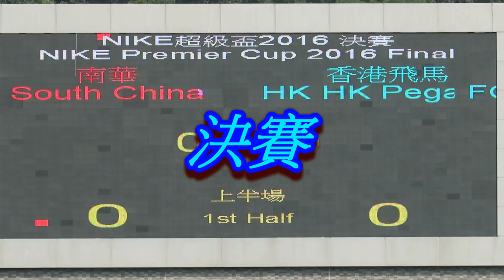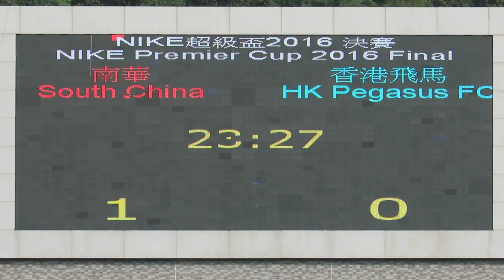南華vs香港飛馬(2016.2.14.超級盃決賽)精華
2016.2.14.蒲崗村仿真草塲 15:00 南華(紅)~(1) 1 : 1 (0)~香港飛馬(黃)